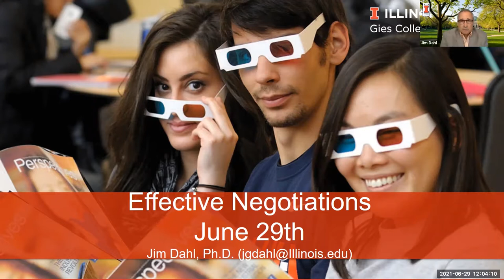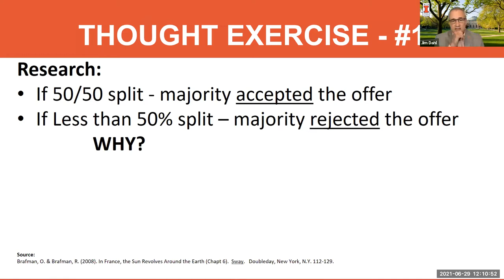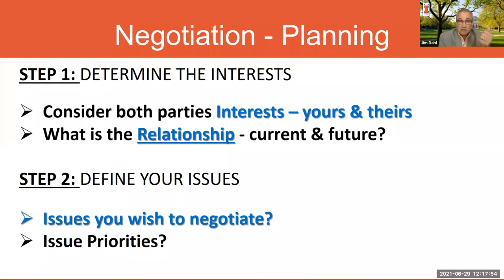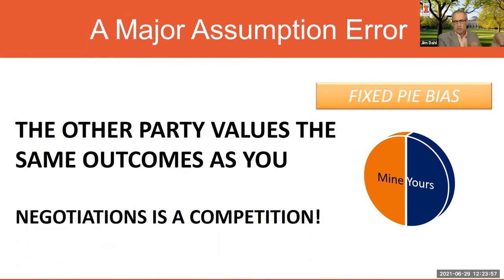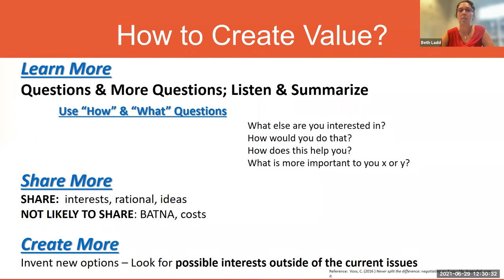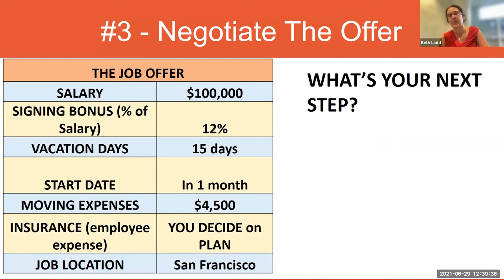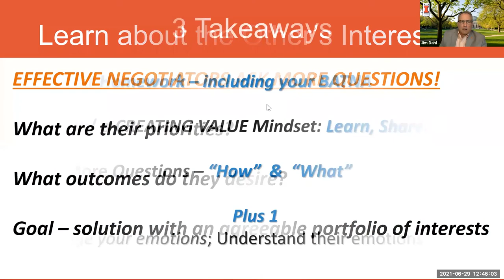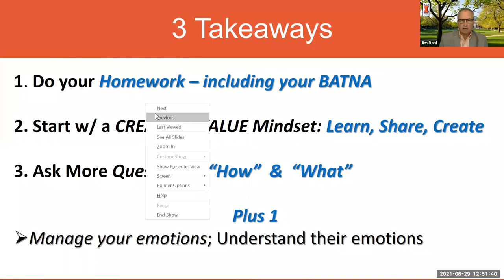Summer Professional Development Workshop Series: Negotiation Strategies with Jim Dahl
On June 29, 2021 Jim Dahl, Ph.D graduate in Industrial & Organizational Psychology from the University of Missouri-St. Louis, joined us to take an in-depth look into tactics and methods for your next negotiation.